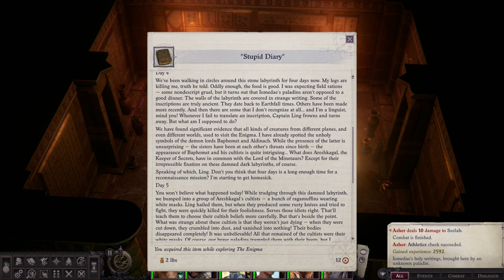Pathfinder: Wrath of the Righteous - 63 - The Secrets of Creation